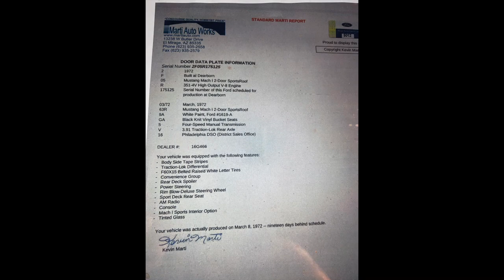1972 Mustang Mach1 R-Code 351C Trunk & Quarter Panel Repair Pt 2. The old rusty panels went BYE BYE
The last of the rusty rear panels are gone and now the de-rusting begins. I suspect that won't last long and then the re-construction begins. I would welcome your comments!